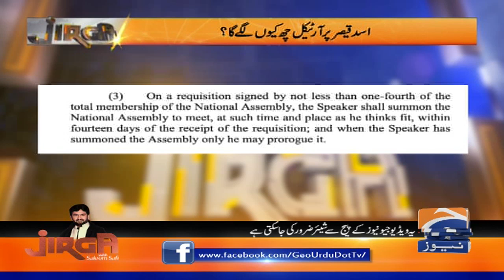Jirga | Syed Khurshid Ahmed Shah Exclusive Interview | 20th March 2022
JIRGA | Saleen Safi | Syed Khurshid Ahmed Shah (PPP) 20th March 2022

Syed Khurshid Ahmed Shah (Urdu, Saraiki: سید خورشید احمد شاہ ; born 20 April 1952) is a Pakistani politician and lawyer who has been a member of the National Assembly of Pakistan since August 2018. Previously, he was member of the National Assembly between 1990 and May 2018.

He served as the Leader of the Opposition in the National Assembly of Pakistan from June 2013 to May 2018. A leader of the Pakistan Peoples Party (PPP), Shah was born in Sukkur and was educated at the Government Islamia Science College Sukkur.

Shah began his political career as the member of the Provincial Assembly of Sindh in 1988 and had been a member of the provincial cabinet, in various positions. He has been inducted into the federal cabinet thrice between 1993 and 2013. From 2012 to 2013, he also served as the parliament.

On 18 September 2019 ,The National Accountability Bureau (NAB) on Wednesday arrested senior PPP leader Syed Khursheed Shah in a case regarding his alleged assets beyond means.[4] On 21 October 2021, Supreme Court released him on bail.

Shah was born on 20 April 1952.[2][5][6] He completed his education from Government Islamia Science College, Sukkur. He received his master's degree in History in 1974 and his LLB in 1978, both from Islamia College, Sukkur.[1][2] Shah is a professional lawyer and a businessman.[2]

Political career
Shah began his political career after becoming a member of the Provincial Assembly of Sindh for the first time in 1988 from Sukkur constituency on the Pakistan Peoples Party ticket,[1][2] after which he became member of the provincial cabinet, in various positions. He served as the Minister for Education, Minister for transport, Minister for Import,[1][7] Minister for Finance and Minister for Information.[2][8]

In 2012, Shah became chairman of the parliamentary committee on appointment of the Chief Election Commissioner of Pakistan.[12][13] Shah was re-elected as the member of the National Assembly for the fifth time in 2008 from Sukkur constituency.[1][7][11] Shah was inducted into the federal cabinet after the 2008 Pakistani elections and was appointed as a Minister for Labour, Manpower and Overseas Pakistanis[7][14] from March 2008 to May 2011.[15] Minister for Labour, Manpower and Overseas Pakistanis was divided into two ministries in 2009, and Shah remained with Minister for Labour and Manpower.[16][17] He was given the additional portfolio of Minister for Religious Affairs, where he served from[7] December 2010 to 2013,[18] both in the Gillani ministry.[1][2][8][19][20] Shah was the parliamentarian leader of PPP in the National Assembly from 2008 to 2013.[1][8]

Shah, along with leaders of other political parties, was tasked with selection on the name for caretaker prime minister of Pakistan prior to the 2013 Pakistan election.[1][21] Shah was re-elected as the member of the National Assembly for the sixth time in 2013 from second Sukkur constituency.[11] Shah was a potential candidate to become Prime Minister of Pakistan after Yousaf Raza Gillani was disqualified from holding the office.[1][8] In June 2013, Shah was appointed as the Leader of the Opposition in National Assembly by PPP.[22][23] Shah is also chairman of the Public Accounts Committee in the National Assembly.[18] Shah is said to have good relations with the leaders of other political parties in Pakistan.[1][8]

He was re-elected to the National Assembly as a candidate of PPP from Constituency NA-206 (Sukkur-I) in 2018 Pakistani general election.[24] Following his successful election, PPP nominated him for the office of Speaker of the National Assembly of Pakistan.[25] He received 146 votes and lost the election to Asad Qaiser who received 176 votes.[26]

Timings
Every Saturday and Sunday @ 10:05 PM
Repeat Next day @ 02:05 AM, 07:05 AM and 02:05 PM